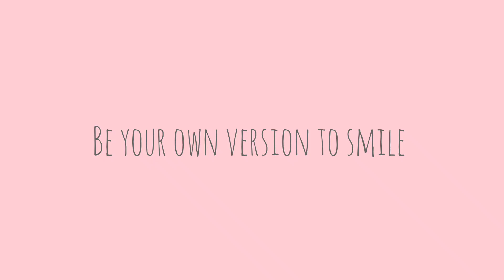TRANSFER NEWS 😣 WHAT WE DECIDED ? Kids become so happy seeing this | Vlogging Together | Hair care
Check out the Instagram page for Beautiful  Kids School Essentials Combo 👇👇👇@kidzz_cornerr.